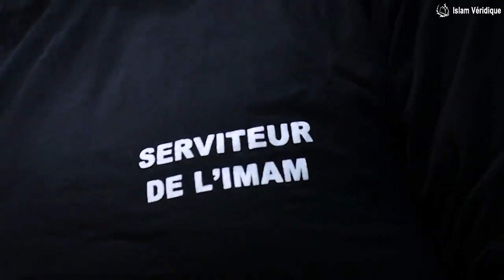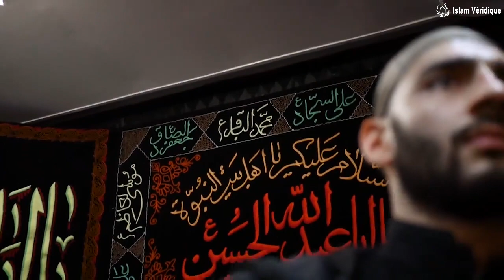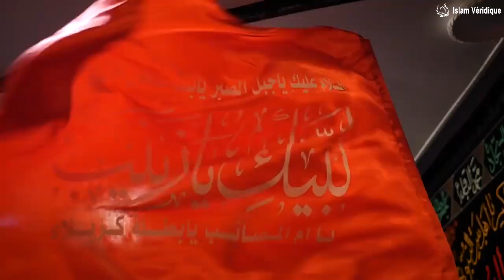La colombe de Karbala ( Latmiya en français )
Latmiya chantée en l'honneur de l'Imam Hussein (paix sur lui), écrite et chantée par les jeunes des scouts Al-Montazar.

Source : AL-GHADIR PARIS